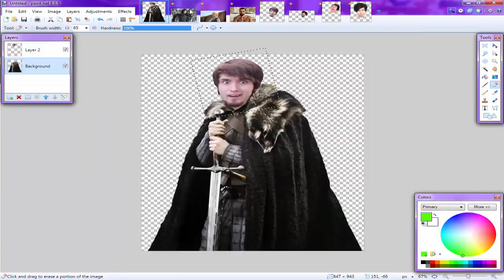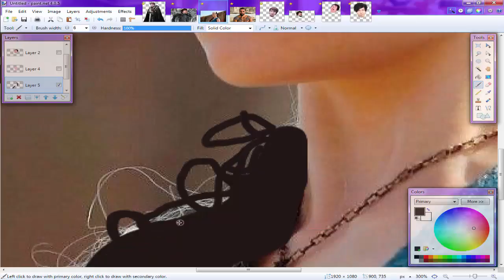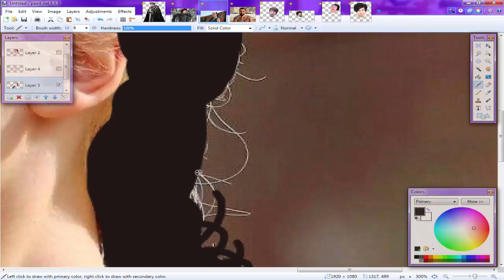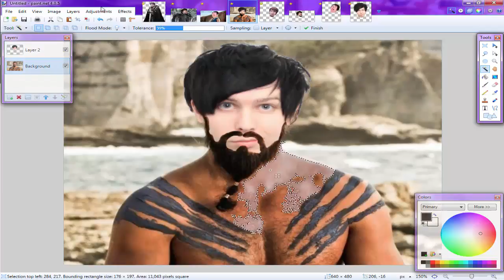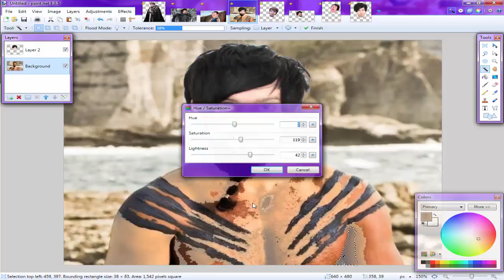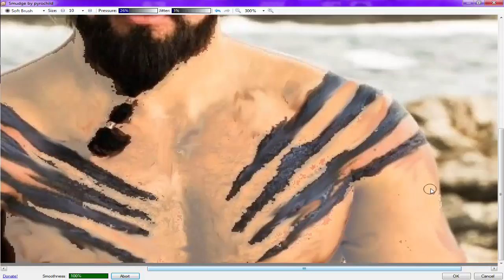Game of Youtube | YouTube//Game of Thrones Fanart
Outro vid ◄Pokémon Blaze Black 2 Egglocke | New member

☀Intro:
☀Follow Stephan Swatz:

☀Outro:
☀Tristam & Braken - Flight